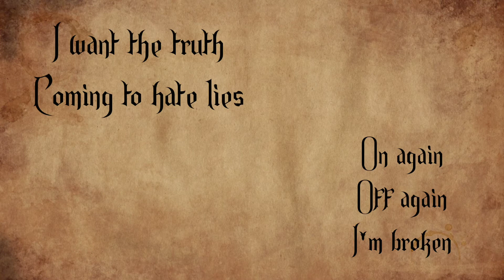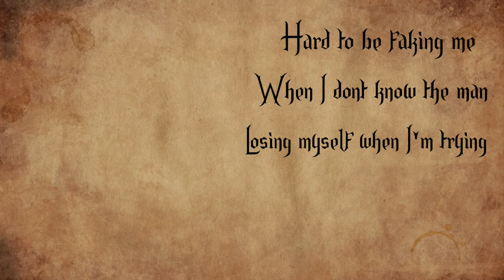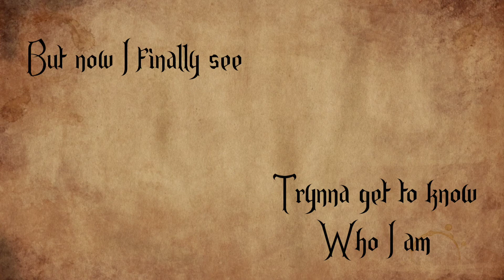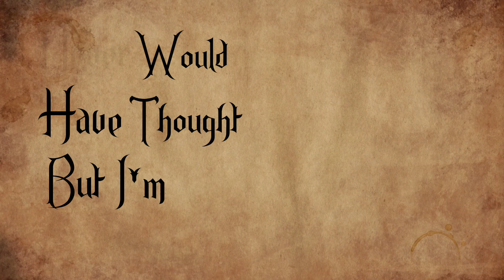Losing Myself (Official Lyric Video)[produced by H3 Music]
LISTEN TO THE FULL ALBUM:
(Spotify, Google Play, Apple Music)

CREDITS
Written by: Seth Himebaugh
Produced by: H3 Music
Mixed by: Seth Himebaugh